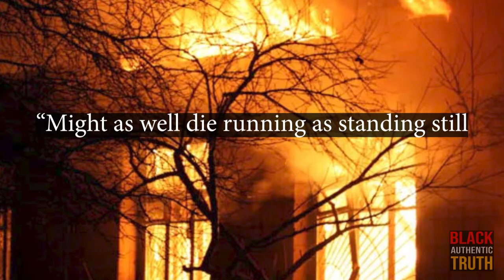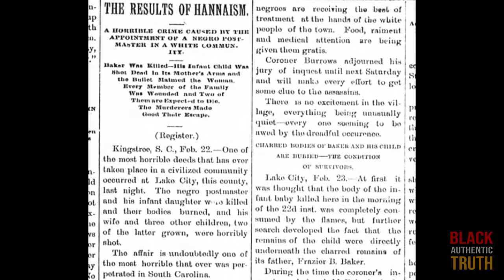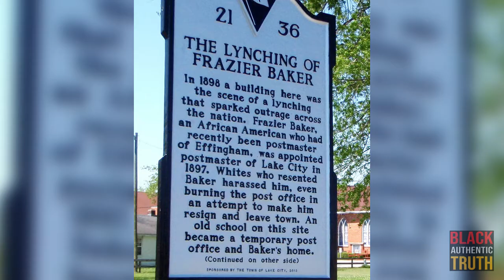FRAZIER BAKER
Frazier Baker refused to give up his position as postmaster of Lake City, SC. He was the most qualified in the town and appointed by the President.

Keep it BLACK N AUTHENTIC!!